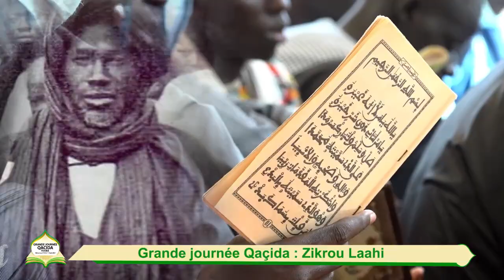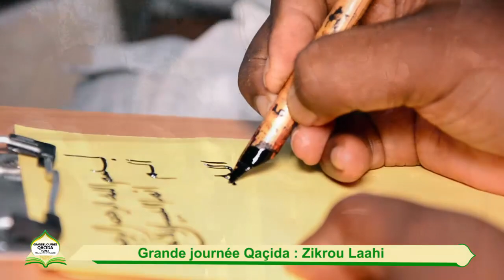ZIKROULAH Grande Journée de Qacida le 11 Août 1443H / 2021 à Touba